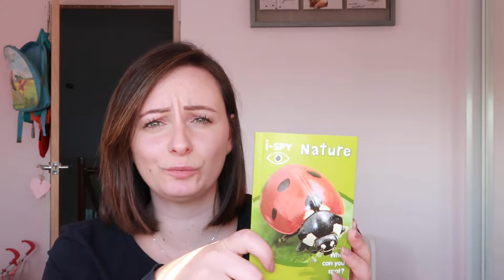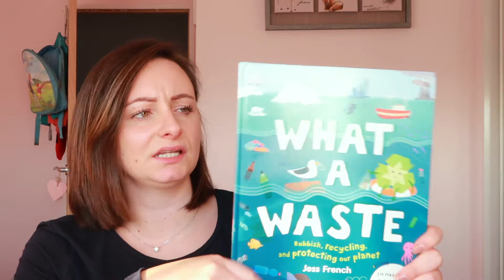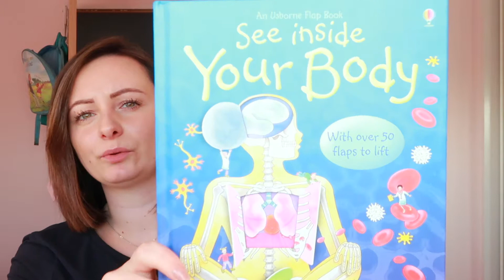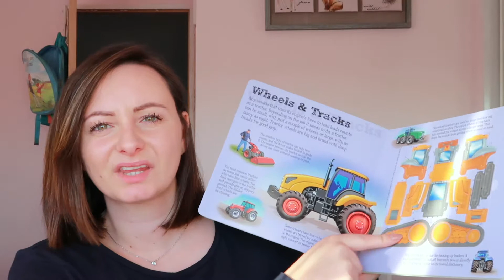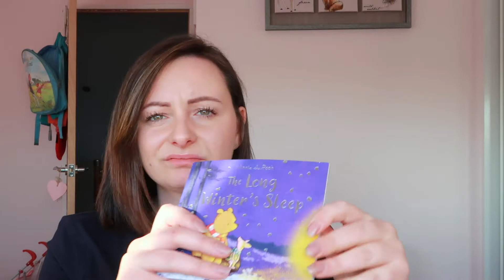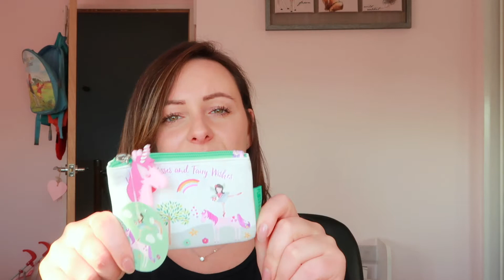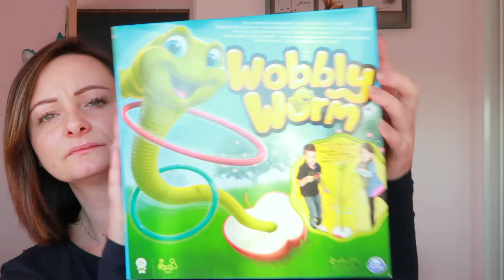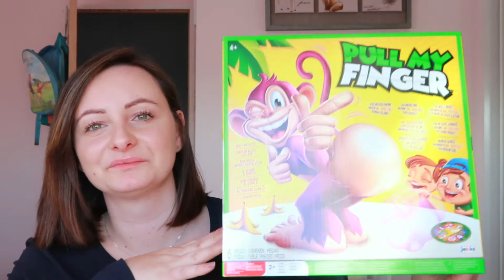4 YEAR OLD BIRTHDAY HAUL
Hey guys Isla birthday is coming in a few days and I though I would show you guys what I got for her, I'm trying to limit cluttering toys and things with small pieces. I love buying things that are educational and she can hold on to for years to come.